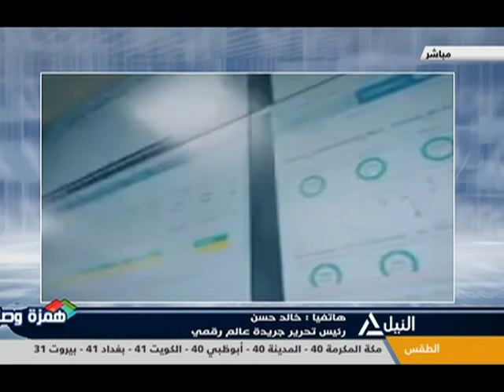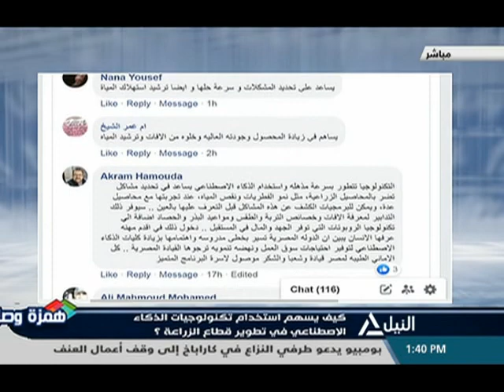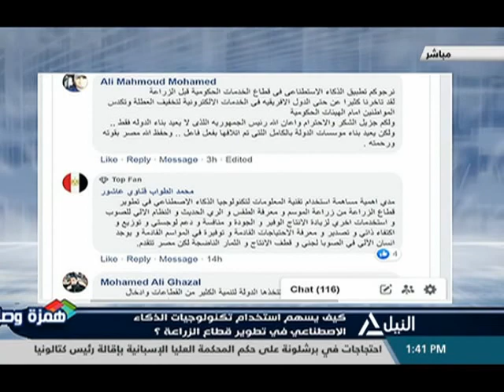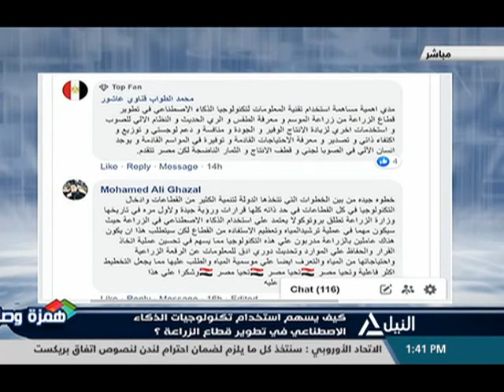همزة وصل 29-9-2020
كيف يسهم استخدام تكنولوجيا الذكاء الاصطناعي في تطوير قطاع الزراعة ؟